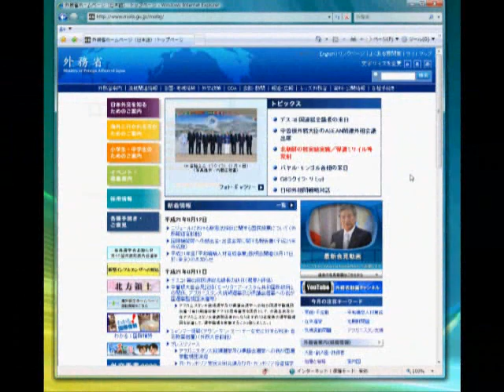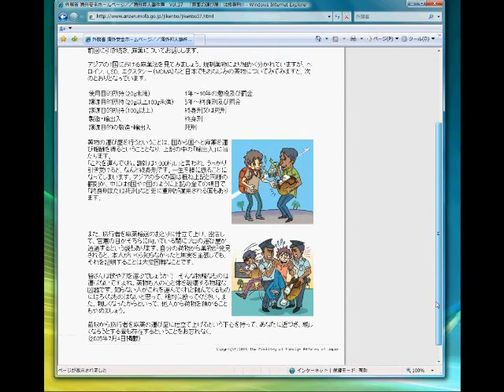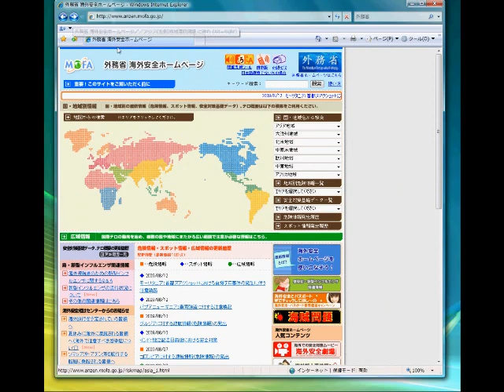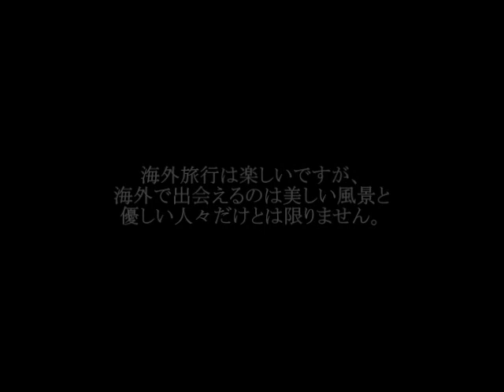外務省海外安全ホームページのススメ～はじめての海外旅行編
海外安全ホームページの活用方法をタイへの旅行を例に説明します。